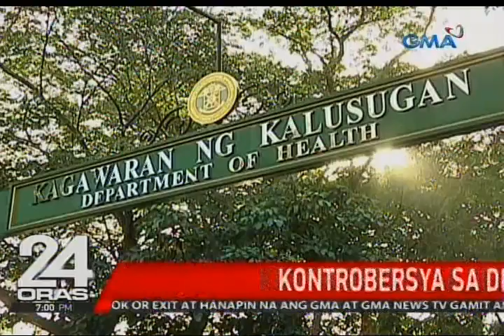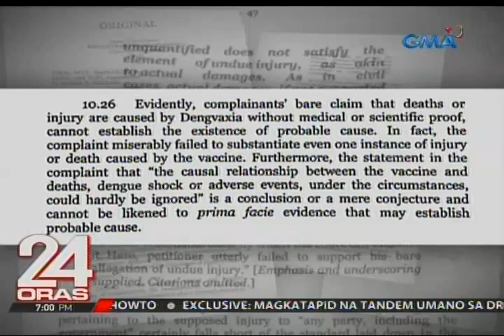Dating Pres. Aquino at dating Health Sec. Garin, naghain na ng counter affidavit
Naghain na ng counter-affidavit sina dating Pangulong Noynoy Aquino at dating Health Secretary Janette Garin sa mga reklamo kaugnay ng dengvaxia vaccine. Ang giit nila, ibasura ang mga inihaing reklamo laban sa kanila. Nakatutok si Dano Tingcungco.

24 Oras is GMA Network’s flagship newscast, anchored by Mike Enriquez, Mel Tiangco and Vicky Morales. It airs on GMA-7 Mondays to Fridays at 6:30 PM (PHL Time) and on weekends at 5:30 PM.